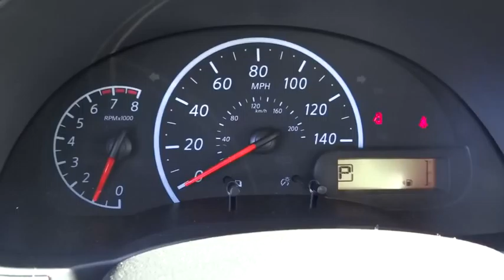2016 Nissan Versa San Bernardino, Fontana, Riverside, Palm Springs, Inland Empire, CA 33531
2016 Nissan Versa